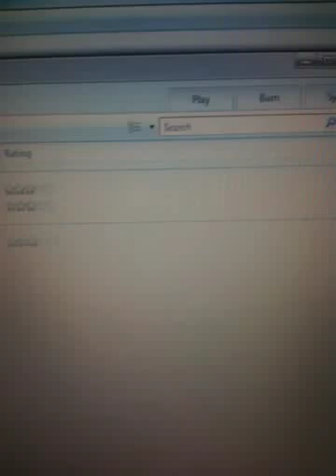Steve Claridge. Your on Sky Sports. Dublin Caller Part 1 of 3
Part 1: Steve Claridge shows us what kind of total toss pot he is, by trying to insult a caller to "your on sky sports" phone in show. Claridge is reduced to insulting the caller, and really shows his true colours, whilst all the other tosser on the show can say, to the caller is "Your hen pecked by your missus" Muppets. Well done to the Irish caller. He really stood his ground, and said it straight to that muppet Steve Claridge.